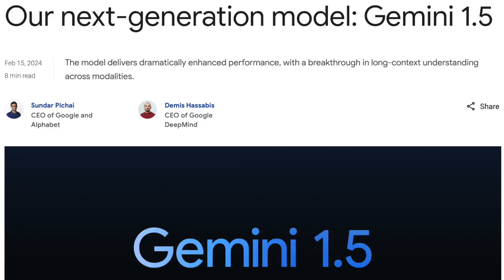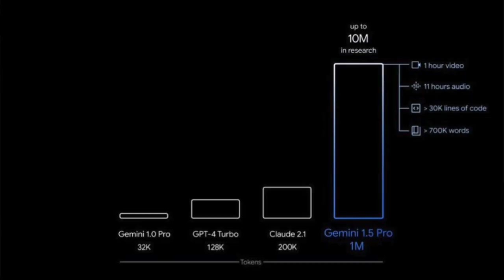Craziest Week in AI Ever: OpenAI's Jaw Dropping Release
This week has been an unprecedented whirlwind in the AI world. Want to keep up? Sign up for the free AI Mindset newsletter and get the planet's BEST Generative AI Quick Start Guide!

From OpenAI's latest update giving its AI memory capabilities, to Google's surprise announcement of Gemini 1.5, and the stunning reveal of Sora, OpenAI's text-to-video innovation, we've witnessed history in the making. Let's explore these groundbreaking developments, their implications, and what they mean for the future of AI. Subscribe to stay updated on the latest in AI and remember to join the conversation at conorgrennan.com for exclusive insights through our AI mindset newsletter and get the planet's best Generative AI Quick Start Guide!